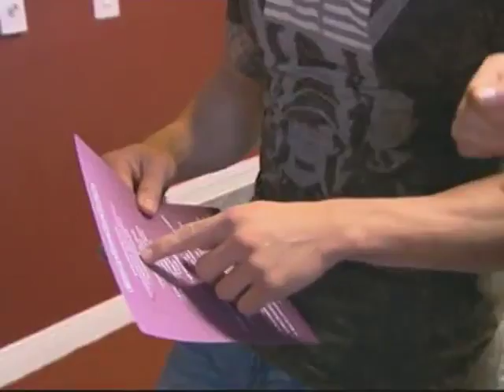Daisy of Love Season 1 Episode 8